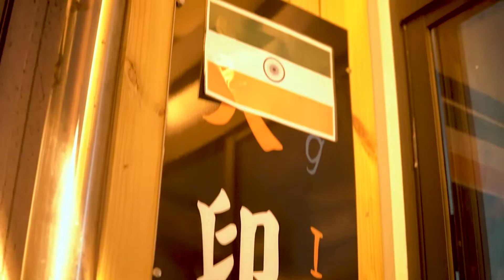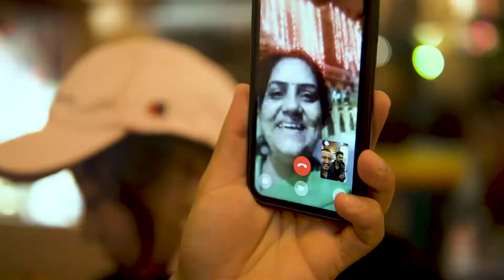Apororv birthday Party 我的印度朋友生日趴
My India bro's birthday party. First time to join such a fun party.
印度朋友的生日趴好瘋狂

Music: "Abhi toh party shuru hui hai" by Badshah T-series Films Aastha Gill